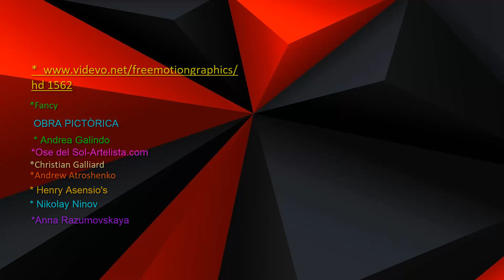🌻🌺CARMEN DE BIZET - CANCIÒN DEL TOREADOR HD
📀🎵 COLECCIONISTAS :
Este es un nuevo formato, diseñado especialmente para èste  gènero, que abarca melodìas discogràficamente antiguas, conjuntamente con vìdeos y fotografìas, de vieja data, e insertamos igualmente, algunos datos biogràficos, del interprete  elegido.

LONDON FESTIVAL ORCHESTRA Suites  1 Y 2

🔹🔺"DECLARACIÓN:
ESTE VIDEO  SE HA CREADO COMO UN TRIBUTO PERSONAL Y LAS FOTOGRAFIAS, LOS VIDEOS DE ANIMACION, EL TEMA MUSICAL Y LA  PRODUCCIÓN CINEMATOGRAFICA Y DISCOGRÁFICA,  SOLO CORRESPONDEN A SUS LEGÍTIMOS AUTORES Y NO INFRINGIMOS LOS RESPECTIVOS DERECHOS DE AUTOR.  Solo creamos videos y mezclamos pistas de música.
ESTE CANAL  NO ES LUCRATIVO,ES SOLO UN MEDIO DE RECONOCIMIENTO Y DIVULGACIÓN..”

COLLECTORS:
To be able to enjoy it, click on the cogwheel on the Youtube bar, lower right, that appears on the video and select the highest quality.
This is a new format, specially designed for this genre, which includes old discographic melodies, together with old videos and photographs, and we also insert some biographical information about the interpreter chosen.
LONDON FESTIVAL ORCHESTRA Suites 1 AND 2
"DECLARATION:
THIS VIDEO HAS BEEN CREATED AS A PERSONAL TRIBUTE AND PHOTOGRAPHS, ANIMATION VIDEOS, THE MUSICAL THEME AND THE CINEMATOGRAPHIC AND DISCOGRAPHIC PRODUCTION, ONLY CORRESPOND TO ITS LEGITIMATE AUTHORS AND WE DO NOT INFRINGE THE RESPECTIVE COPYRIGHT. We only create videos and mix music tracks.
THIS CHANNEL IS NOT LUCRATIVE, IT IS ONLY A MEANS OF RECOGNITION AND DISSEMINATION .. "